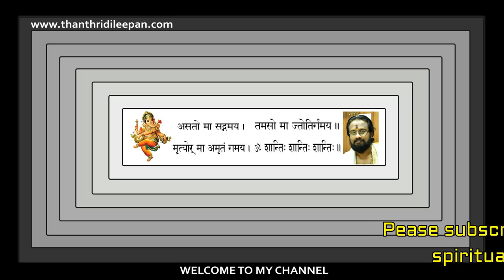1196 തുലാമാസത്തിലെ പൊതുഫലങ്ങൾ II Predictions For 1196 Thulam II thanthri Dileepan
27 നക്ഷത്രങ്ങൾക്കും 1196 -തുലാമാസത്തിലെ പത്തുവയ ഫലങ്ങളും ദോഷപരിഹാരത്തിനായി നടത്തേണ്ട വഴിപാടുകളും.

 ഫോണിൽ കൂടി വ്യക്തി പരമായ ജ്യോതിഷ കാര്യങ്ങൾ  അറിയുന്നതിനും,  തൽക്കാല  പ്രശ്ന ചിന്തനകൾക്കും ഓൺ ലൈനായി ദക്ഷിണ നൽകേണ്ടതാണ് ...ജ്യോതിഷസംബന്ധമായ വിഷയങ്ങൾ അറിയുവാനും നേരിൽ കാണുന്നതിനും അപ്പോയ്ന്റ്മെന്റ് എടുക്കേണ്ടതാണ്.അതിനായി  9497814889 എന്ന നമ്പറിലേക്ക് പേര് ,സ്ഥലം എന്നിവ എഴുതി അയക്കുക.വാട്സാപ്പിലോ SMS മുഖേനയോ അയക്കുക. ഫോണിൽ സംസാരിക്കുവാനും വിവരങ്ങൾ ചോദിച്ചറിയുവാനുമുള്ള ദിവസവും സമയവും അറിയുക്കുന്നതാണ്. കഴിവതും അപ്പോയ്ന്റ്മെന്റ് ലഭിച്ചതിനുശേഷം മാത്രം വിളിക്കുക.

Timestamps

intro - 0:00
aswathi-1:16
bharani-2:46
karthika-3:46
rohini-4:43
makayiram:5:43
thiruvathira-6:47
punartham-7:47
pooyam-9:91
ayilyam-10:29
makam-11:51
pooram-12:23
uthram-14:40
atham-16:03
chithira-17:35
chothi-18:57
visakham-20:07
anizham-21:40
thrikketta-22:57
moolam-24:21
pooradam-25:56
uthradam-27:50
thiruvonam-29:23
avittam-31:12
chathayam-33:08
pooruruttathi-34:47
uthrittathi-36:27
revathi-38:16